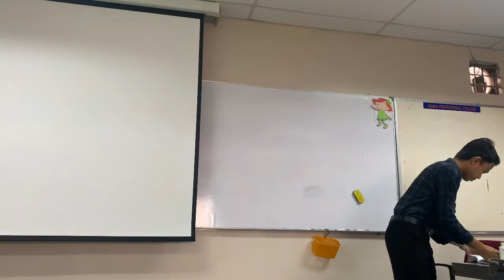English Proficiency 1-individual role play